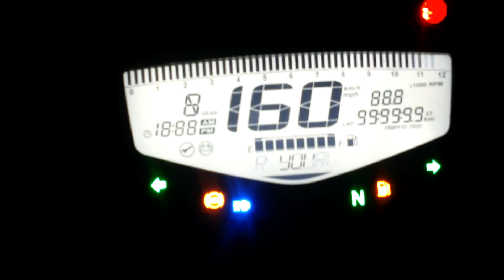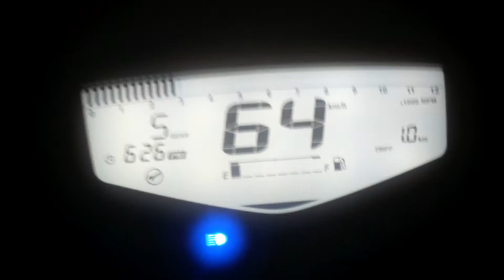Apache RTR 200 || TOP SPEED 139